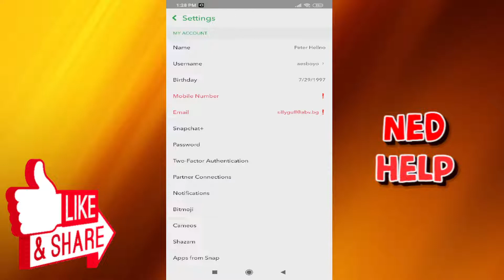How To Backup Your Snapchat Memories (To Camera Roll)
In this video I teach you how to backup your Snapchat memories in 2022. You get the option to either backup your Snapchat memories to the App itself or your Camera roll.